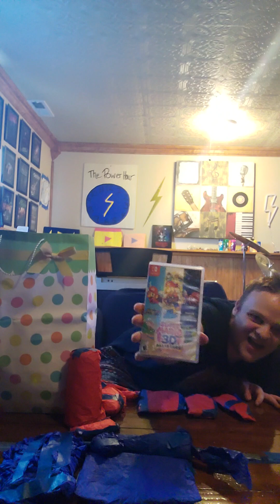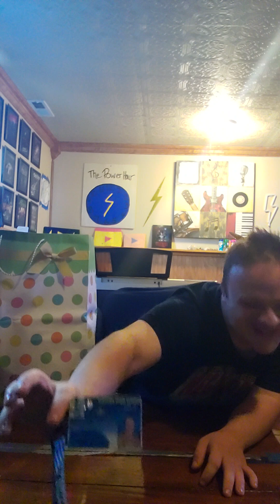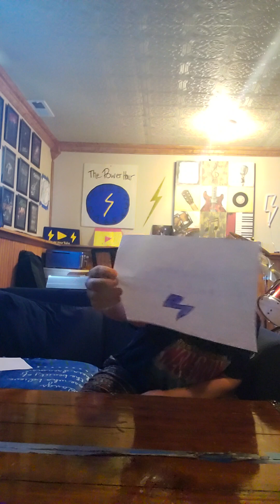The Lakeside High School Got Me A Special Celebration Package (2K Subscribers Vlog)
"Lakeside High School" keep it up guys and girls. Keep on rocking.